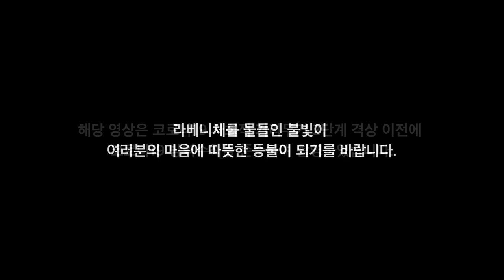랜선으로 떠나는 여행, 빛으로 수놓은 라베니체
라베니체에 내린 불빛 (❁´▽`❁) 너무 아름다운데요,

찬 바람에 떨리는 마음을 김포시에서 떠나는 랜선 여행으로 달래 보시는건 어떨까요?

일루미네이션, 문보트.. 감성 넘치는 라베니체의 밤을 감상해보세요!(ૂ❛ᴗ❛ૂ)